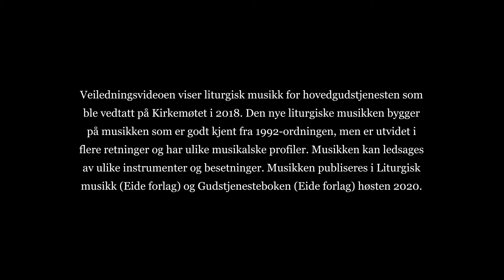Forbønn menighetssvar 10, bokmål